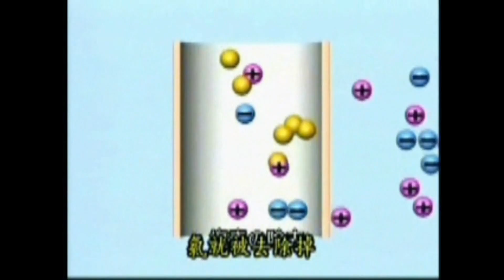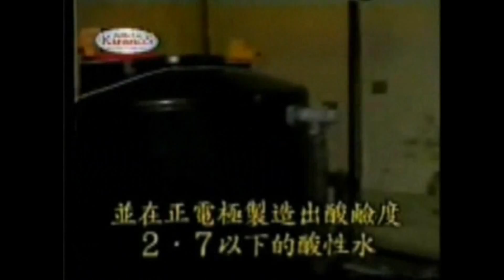Alkaline Restructured Water - Medical Uses of Ionized Restructured Alkaline Water in Japan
A video describing the benefits and uses of Restructured, Alkaline and Ionised water. This video shows film footage of the various industries that this water is used in Japan and explains just some of the numerous benefits of this type of water. for more information on this click on the